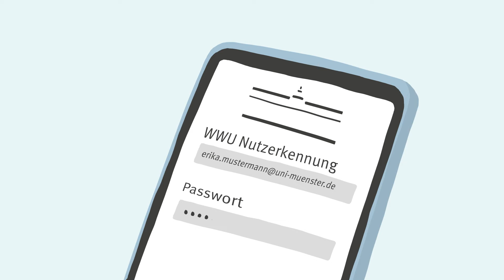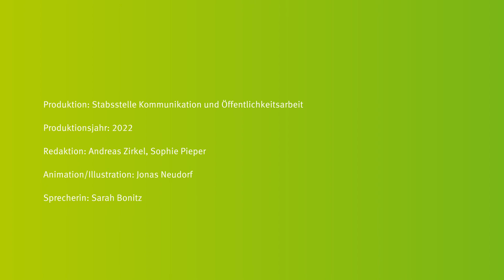Das Studierendensekretariat der WWU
Wenn es um administrative Fragen rund um das Studium geht, ist das Studierendensekretariat der WWU der richtige Ansprechpartner. Mit welchen Anliegen und Fragen ihr euch an die Mitarbeiterinnen und Mitarbeiter wenden könnt, erfahrt ihr im Video.

If you have administrative questions about your studies, the Student Admission Office at Münster University is the right place to go. In the video, you can find out which concerns and questions you can address to the staff.